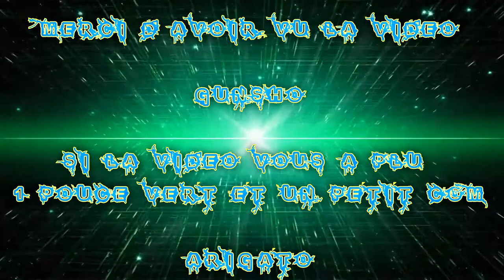(FR) Let's Play De Fallout 4 Ep 146 Quête Au niveaux Moléculaire Part 2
Quête Au niveaux Moléculaire Part 2

Info Complémentaire !

Enjoy !! Gunsho !!